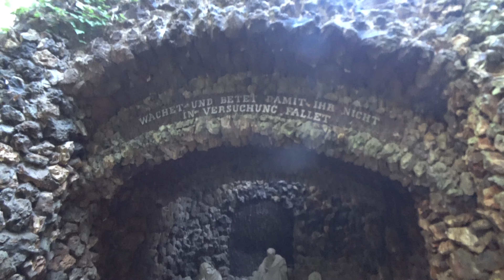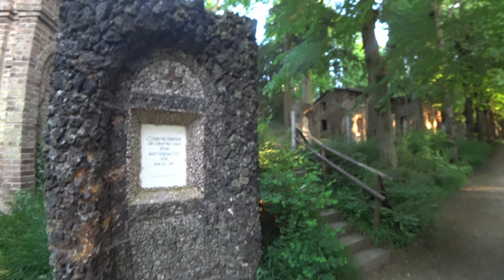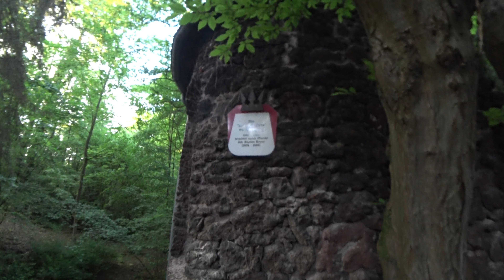Ein unheimlicher Ort...Die Pfarrer Krauss Anlagen in Koblenz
Mein erster Besuch bei den Pfarrer Kraus Anlagen in Koblenz Arenberg.Viel Spaß!